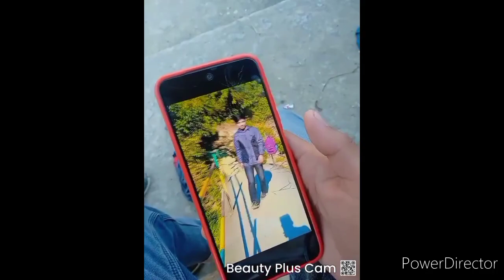Shaadi function vlog || Gaon Mein shaadi blog